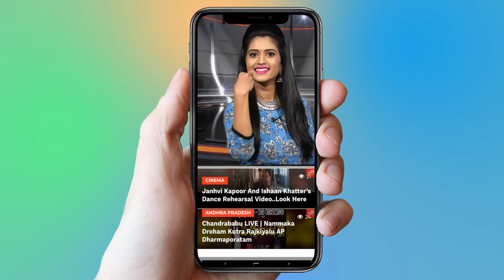Dil Raju Fires On Websites | Srinivasa Kalyanam Pre Release Event | Nithin, Raashi | Cine Talkies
DilRaju Fires On Websites,
SrinivasaKalyanam Pre Release Event,

Surabhi.